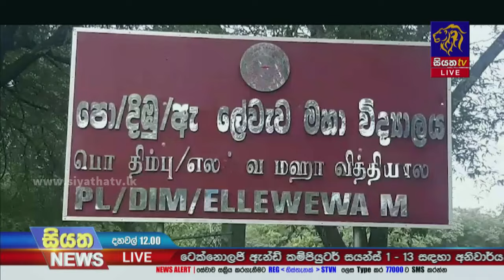පාසලට ආ වන අලි | Siyatha News